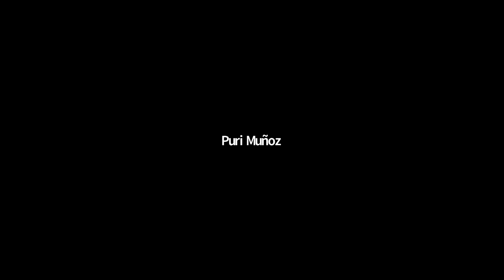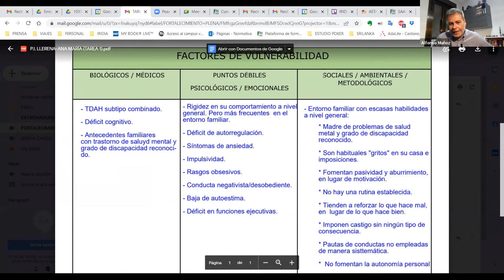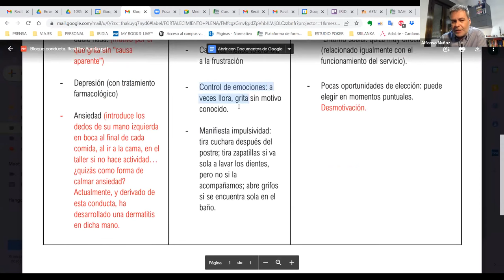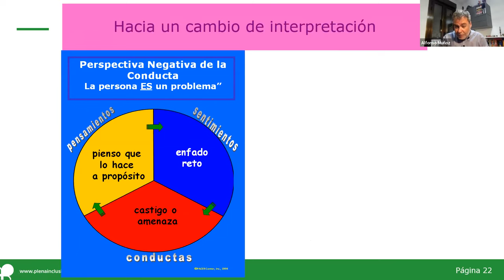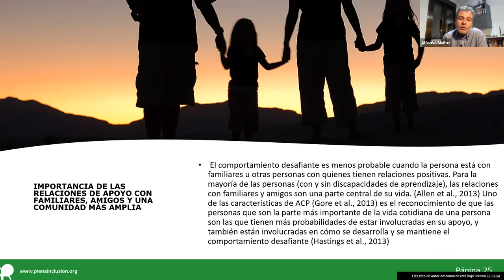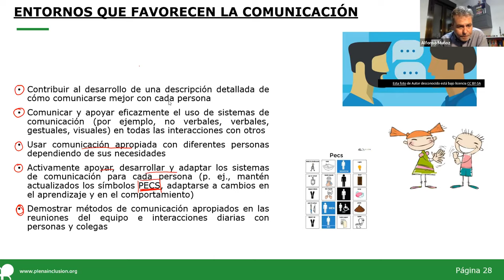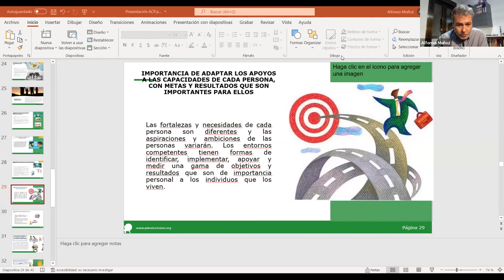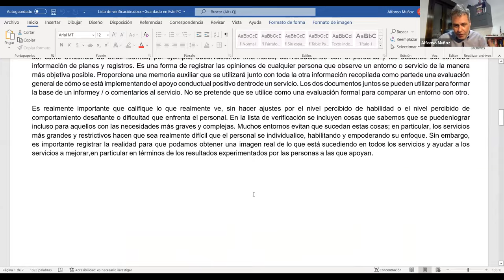Fortalecimiento de Organizaciones. CONDUCTA - Sesión 2